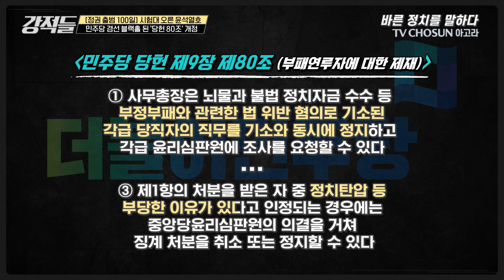민주당의 '당헌 80조' 개정에 대한 강적들의 생각 [강적들 빨간맛]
더불어민주당 8·28 전당대회 첫 경선에서 이재명 의원이 70%가 넘는 지지율을 기록하며 1위의 자리를 굳건히 지켰습니다. 이재명 후보가 이틀 연속 독주하면서 경선 막판까지 기세를 이어갈 동력을 확보했다는 분석이 나오기도 했는데요. 박용진 후보는 민주당의 사당화 논란이 불거지고 있는 당헌 80조 개정에 대해서 반대 입장을 밝힌 바 있습니다. 박용진 의원은 특정인을 염두에 두고 이 조항이 변경된다면 그야말로 민주당은 사당화되는 것이라고 이야기했는데요. 강적들은 민주당의 당헌 80조 개정에 대해서 어떻게 생각할까요? 강적들에서 확인해보세요.

📌 구독
👍 좋아요